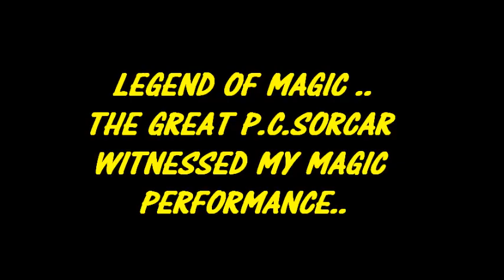PC SORCAR the great. ... with JOYSHREE SORCAR and MANEKA SORCAR..... MAGICIAN JAIKUMAR PART 61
it was just like getting life time achievement award as the great legend of magic shri pc sorcar witnessed my performance and appreciated me while i was attempting guinness world records at delhi.